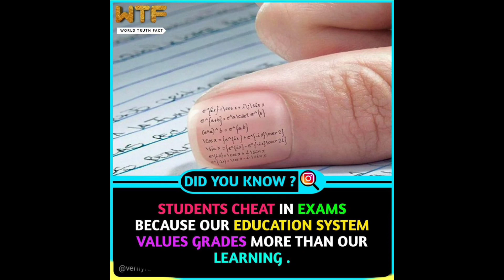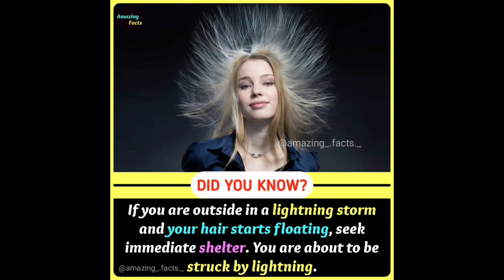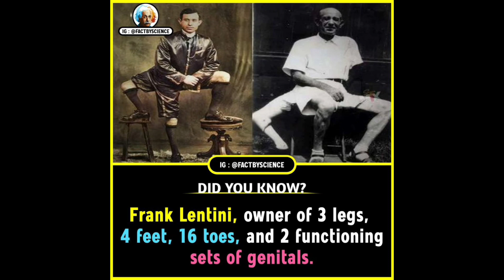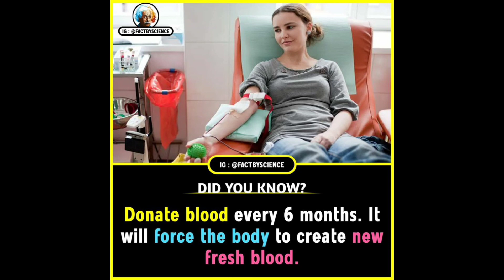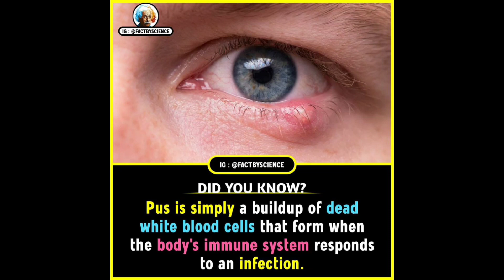Did You Know??🔥🔥Amazing Facts You Should Know🤩🤩Episode #125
Welcome To the Amazing Factz youtube channel. This channel is all about interesting facts and amazing facts that only few know. We try to update our subscribers with the latest facts and knowledge videos to get you succeed in life.

☞︎︎︎Did you know? Any of these facts earlier write in comment.